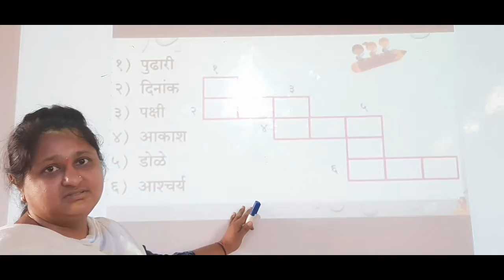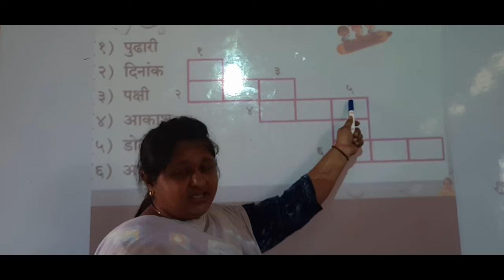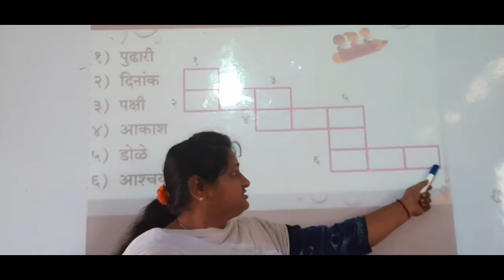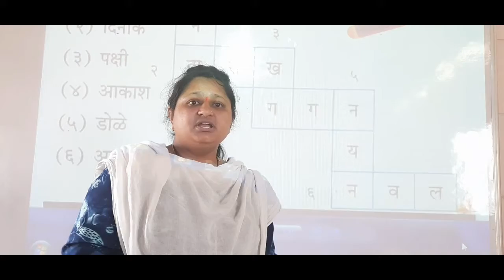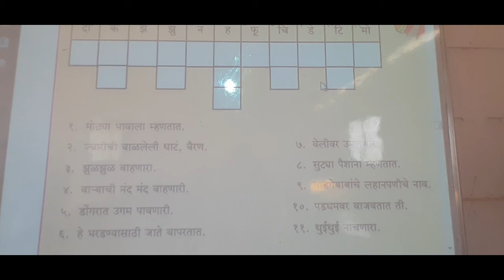LBS SCHOOL STD3 मराठी SHABDKODE